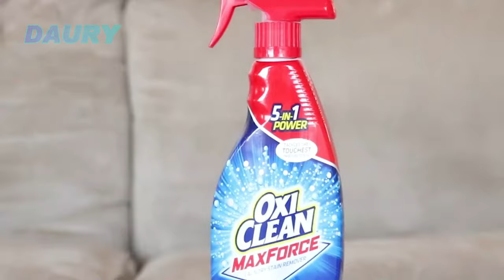Cómo limpiar un sofá de tela con bicarbonato y vinagre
Limpiar un sofá con vinagre y bicarbonato. Paso a paso
En caso de que te preguntes cómo limpiar un sofá con vinagre es importante destacar que no se trata de aplicar el vinagre directamente en las telas, sino que esto son los paso a seguir:
1. Preparar una solución en la que incorpores, aproximadamente, en un litro de agua tibia más un vaso de vinagre y una cucharadita de bicarbonato.
2. Usa un paño adecuado (que no manche) y humedece con la solución que preparaste previamente sin saturarlo de líquido.
3. Aplica en las manchas empleando movimientos circulares.
4. Después de hacer énfasis en los lugares en donde las manchas sean evidentes, repasa todo el mueble para evitar que se vean diferencias.
Otros trucos caseros para limpiar un sofá de tela
1. No dejes que la mancha se seque o que pase mucho tiempo luego de haber ensuciado o derramando, si dejas que la mancha se seque sola será más difícil de eliminar.
2. Cada líquido tiene otro que lo puede contrarrestar, así que si se trata de una mancha de café, vino o jugo de naranja, te comentos que la sal granulada o un poco de limón pueden eliminar la mancha.
3. Emplea agua abundante aunque limpies en seco, así diluirás al máximo la mancha y evitarás que se haga grande.